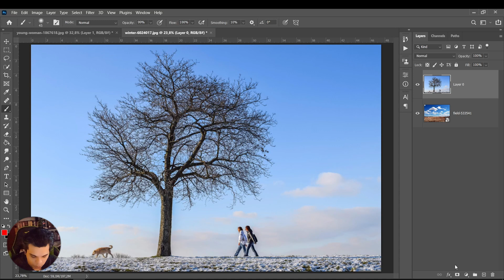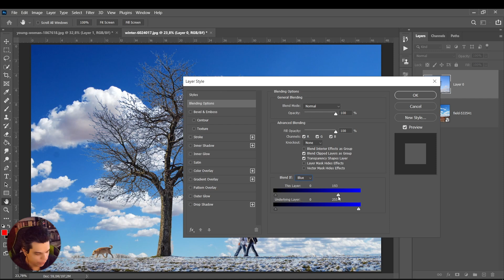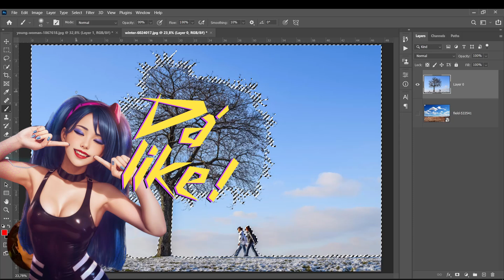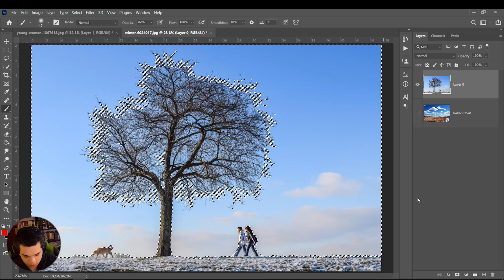Recortar Ceu ou Arvores no Photoshop MUITO MAIS FÁCIL - Use AGORA esse Recurso NOVO!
Aprenda nesse vídeo a recortar árvores no Photoshop de forma mais eficiente.

🎓 MEUS CURSOS🎓

🖌️ Precisa de Agilidade para criar gradações tonais? Pacote com 30 filtros aqui para você!